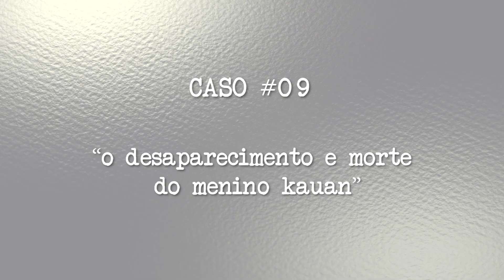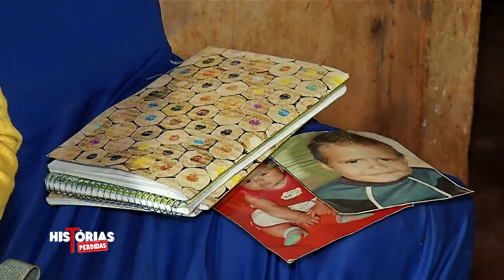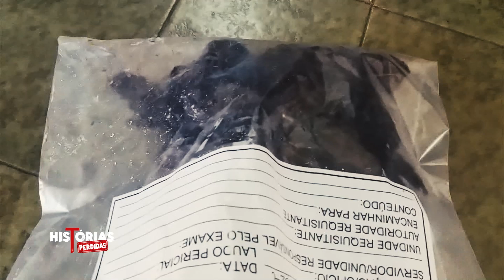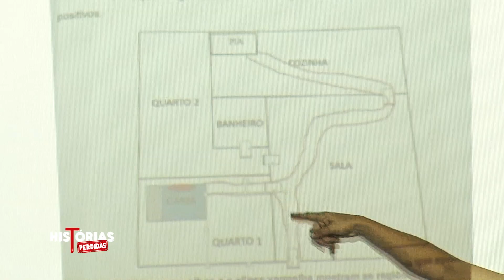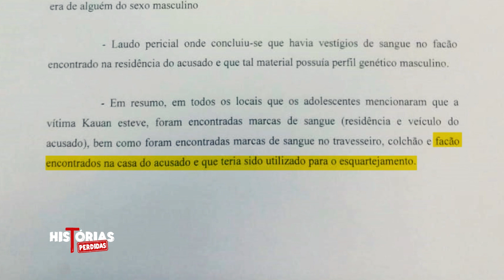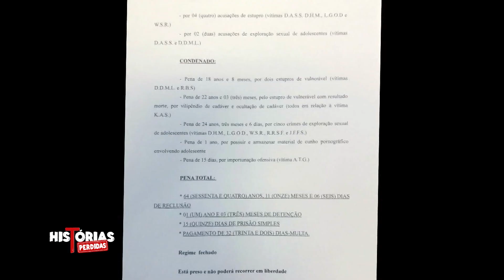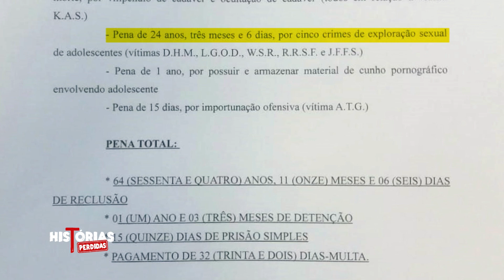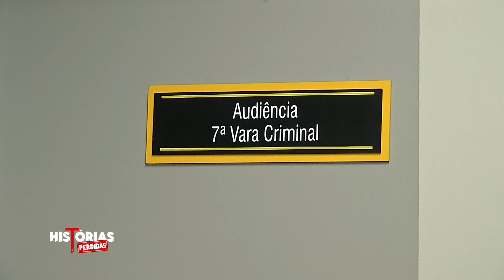Caso 09 - Desaparecimento e o trágico fim de Kauan | Histórias Perdidas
O caso9 do programa Histórias Perdidas chocou Campo Grande em 2017. Vamos contar a história do jovem Kauan Andrade dos Santos, de 9 anos, que foi estupr*do e brutalmente ass*ssinad* pelo professor.

📺 SÁBADO, ÀS 12H15, NO SBT MS